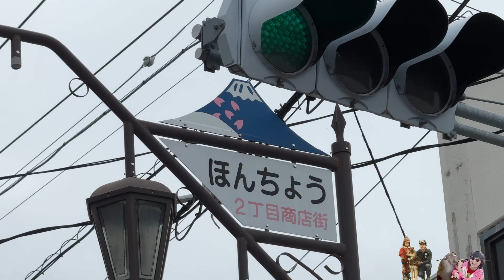J-11 _打卡點 二丁目 吉川時計店 拍街景 -最佳位置 在日川時計店前面的 十字路口，可以拍得長長的街景 盡頭就是 富士山!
新宿二丁目／しんじゅくにちょうめ Shinjuku Nichōme 打卡點 位於河口湖附近的下吉田駅，這裡以民居為主，並非熱門的旅遊景點，但由於非常接近富士山，加上帶點 昭和時代的舊街道，在兩旁的燈柱及電線桿襯托下，讓富士山顯得更加獨特。